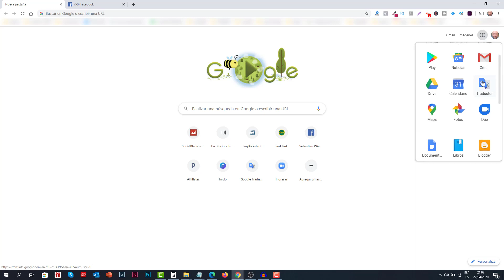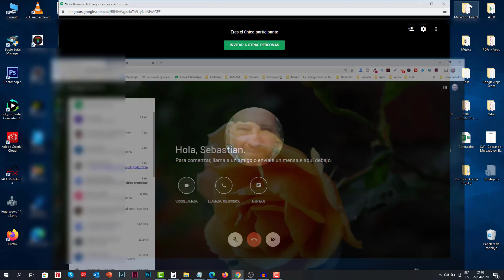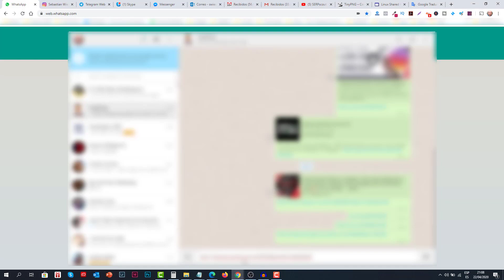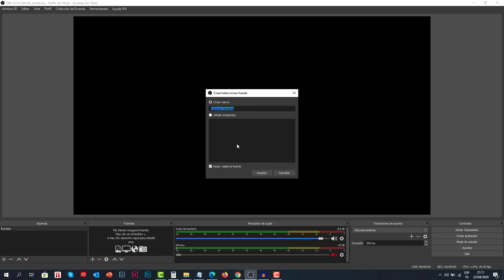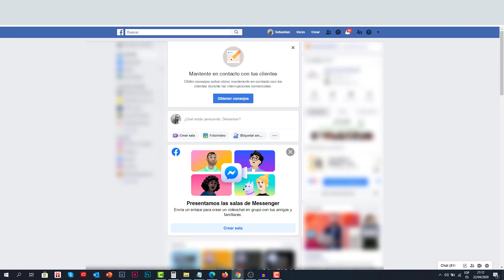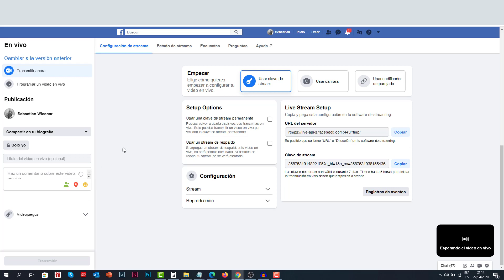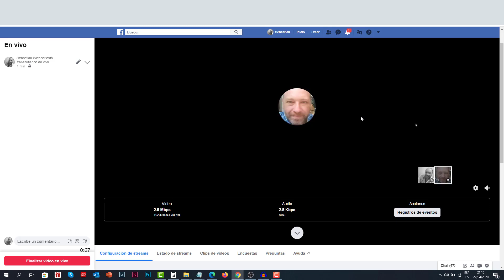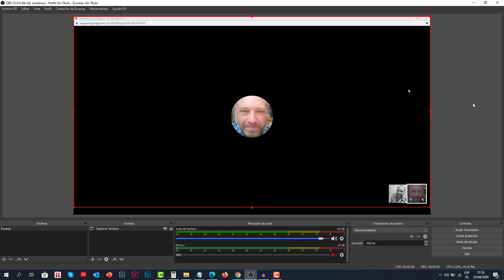🔥 Como hacer FACEBOOK LIVE Con 2 PERSONAS 👉 3 Simples Pasos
Como hacer FACEBOOK LIVE Con 2 PERSONAS

Que tal Amigos, hoy les traigo un video tutorial que me han pedido bastante.

Les explico como utilizar herramientas gratuitas y al alcance de todos como son Hangouts y Zoom que, combinadas con OBS, nos permiten hacer una transmisión en vivo de Facebook con VARIAS PERSONAS A LA VEZ.

De esa manera es como pueden Facebook Live con 2 personas.